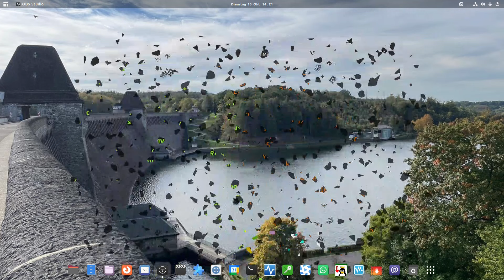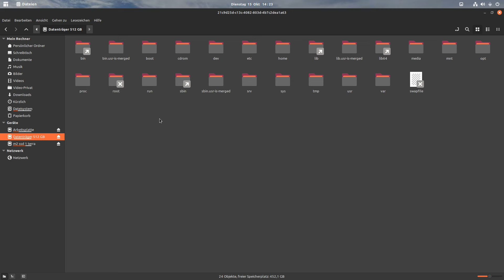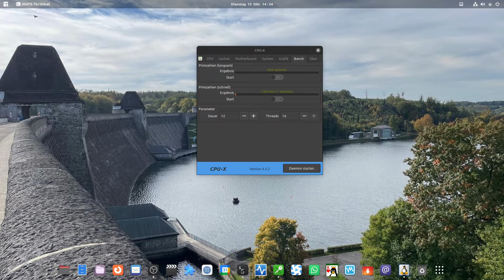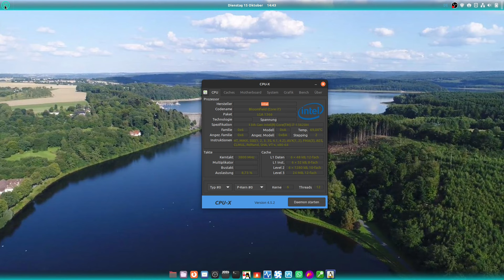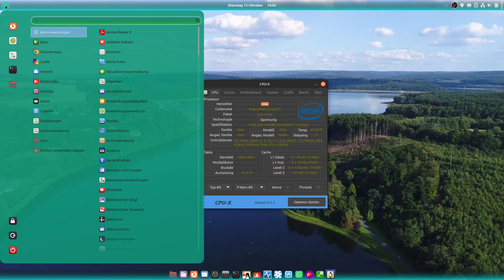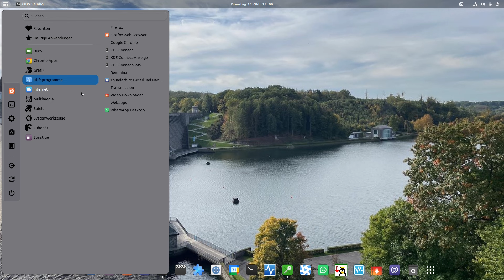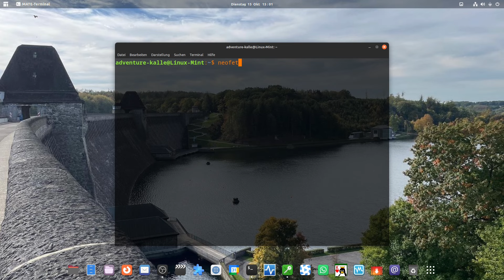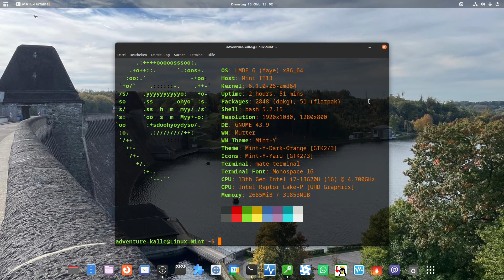alles dreht sich immer um Leistung, auch bei Linux Mint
Die Musik ist von YouTube Audio-Mediathek

Kamera:
Action Cam

Am PC:
Video Schnitt mit Kdenlive

meine Amazon Wunschliste, falls jemand mir was gutes zukommen lassen möchte

* Impressum und Datenschutz zu erfragen *
* aber auch Private Mails erwünscht            *